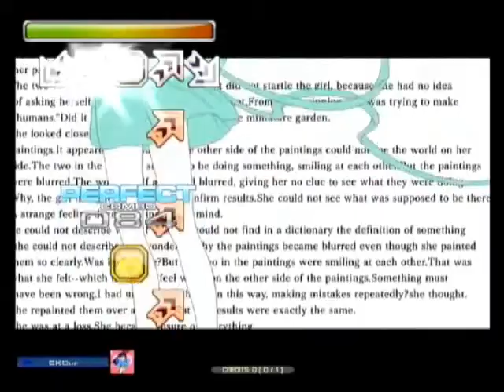[PIU MaX] Euphoric Field - ELISA CZ